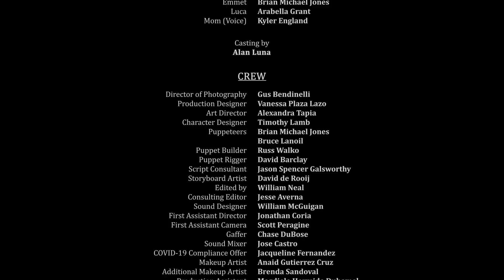FRANK AND EMMET | Omeleto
A man and a puppet have a conversation.

FRANK AND EMMET is used with permission from Carlos Fernandez Puertolas.

Frank and Emmet are two lifelong friends and show-business partners who were once close but have been drifting apart. Frank has been preoccupied with other events and developments in his life, but at his granddaughter's house, he finally sits down with Emmet to have a much-needed conversation.

The talk is initially friendly, but things take a turn when Frank finally summons the courage to tell his longstanding creative partner the truth about where he comes from: Emmet is a puppet. Frank has his own truth to disclose, one that promises to profoundly alter their relationship.

Directed and written by Carlos Fernandez Puertolas, this grounded yet whimsical short drama explores friendship, truth and the magical symbiosis of creativity. Inspired by the golden era of Jim Henson's Muppets and told with a charming and engaging mixture of puppetry and grounded naturalism, the story begins with Emmet at his most magical and charismatic, enchanting Frank's granddaughter with his energy and charm. Essentially a two-hander whose action is contained in one central conversation, the film quickly transports us at the start into a world of childlike enchantment, where fuzzy characters have come to life and sing beautifully yearning songs that give voice to a longing for a solid place in the world and a strong sense of self.

But that atmosphere is ruptured with the intrusion of "real life," and Frank enters the narrative. But Emmet, however, doesn't turn into a manipulated assemblage of cloth and wires. Instead, he remains a vibrant, living presence, alive and present to Frank like any other sentient being. This aliveness to the "creator" is the central conceit of the film's premise, enabling the gently humorous and sensitive writing to explore a few sensitive subjects, beginning with Frank breaking the news to Emmet that he is, in fact, a puppet.

Actor Paul Eiding as Frank plays beautifully off of Emmet, performed by puppeteer and performer Brian Michael Jones. Frank has a warm, kind openness, undergirded by a sense of wisdom and melancholy, while Emmet has a distinct personality of his own, as an open-hearted, naive and innocent being. But part of that innocence falls away as he learns what he is. But as his doubts and fears unfold, they're beautifully handled by Frank in such a tenderhearted, loving way, helping Emmet accept the situation -- and a hard truth about Frank's own life.

Gentle-hearted and empathetic, FRANK AND EMMET is essentially a goodbye. It's a goodbye to innocence, as well as the breaking of difficult news, making for a moving, tender scene between two beings that care for one another very much. But it's also a beautiful meditation on coming into our own and gracefully accepting who we are and the reality of situations. And a tribute, too, to the supportive loved ones who will always be with us, even after they're gone.